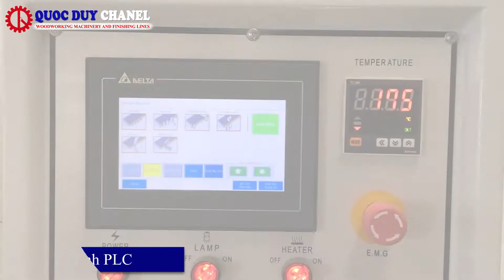Máy Dán Cạnh Tự Động 5 Chức Năng | Máy Dán Chỉ Gỗ Giá Rẻ | Quốc Duy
- Thực hiện 5 chức năng: lăn keo & ép nẹp - cắt đầu đuôi - xén trên dưới - cạo chỉ thừa - đánh bóng